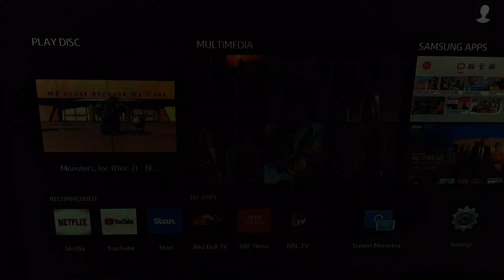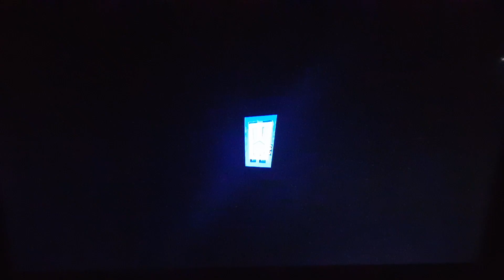opening to monsters inc disc 2 (2009) blu ray australia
language screen
the capabilities blu ray screen
warning screen/interview
disney logo
disc 2 menu